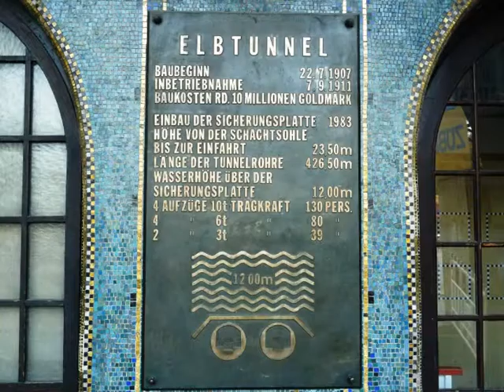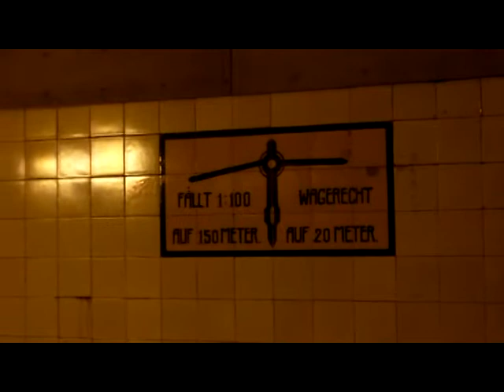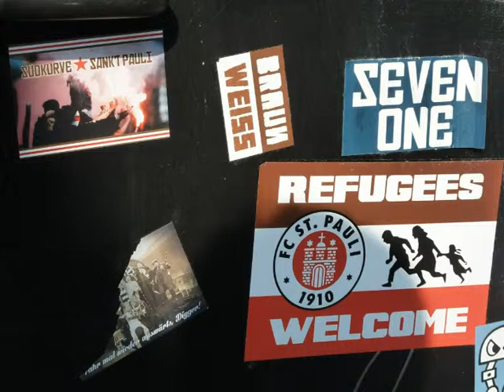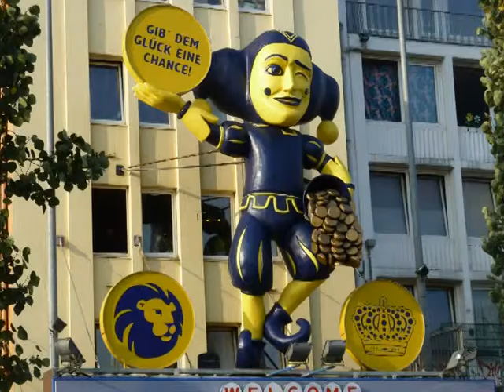Hamburg - Hamburg City - Visit Hamburg - Hamburg City Tour - Visit Germany - Deutschland - Alemania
Hamburg, Freie und Hansestadt Hamburg, oficcially Free and Hanseatic City of Hamburg is the second largest city in Germany.

Is an industrial city, a major tranport Hub and attracts every year thousands of tourists. It´s a very well placed city in livality rankings.